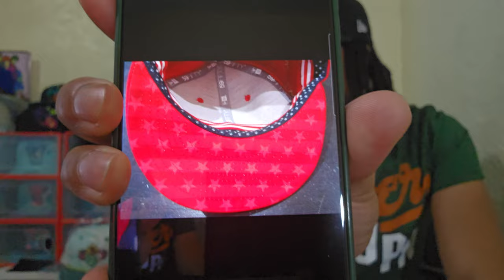ALL GREEN COLLECTION. ST PATRICKS DAY THEME FITTED HATS OF THE WEEK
ST PATRICKS DAY IS ALMOST HERE .